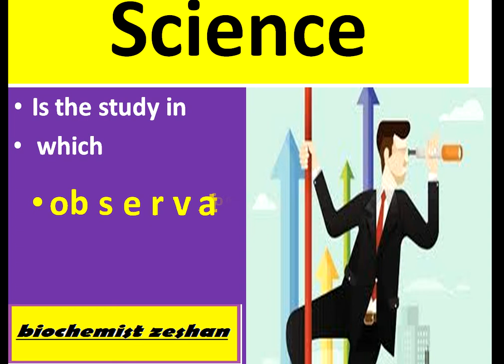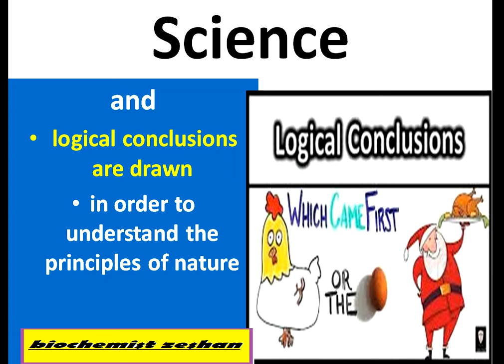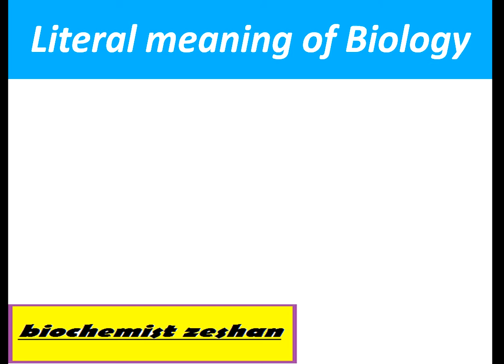biology/ introduction/ what is science/ biology in easy urdu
biology/ class 9th/ ch.1/ introduction/ what is science/ biology in e biochemist zeshan  in easy and simple urdu اردو explanation

This lecture is specially recorded for students of 9th class, 9th class from all Punjab Boards and is based on the current curriculum of study for biology book. All these lectures are conducted in Urdu/English medium to facilitate Pakistani students